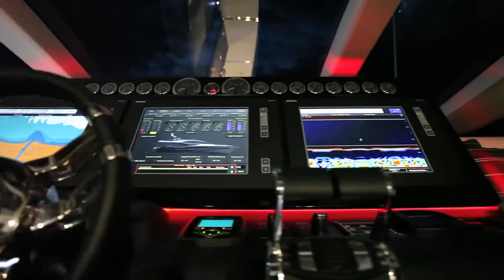Galeon 780 Crystal, flagship de luxe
Le Galeon 780 Crystal est une merveille d'ingénierie, de design et de technologie.